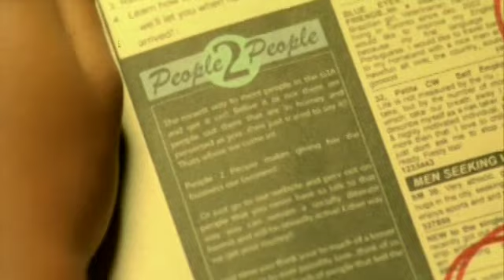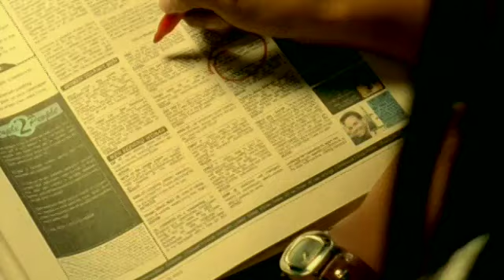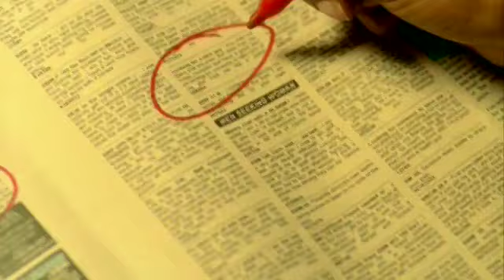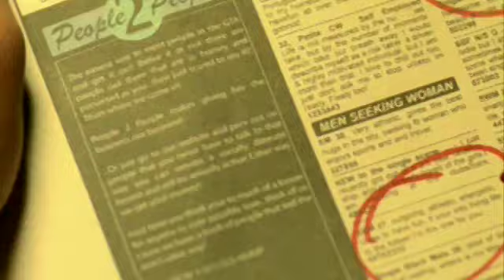Jully Black "5x Love"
Taken from Jully Black's Debut album, "This Is Me".